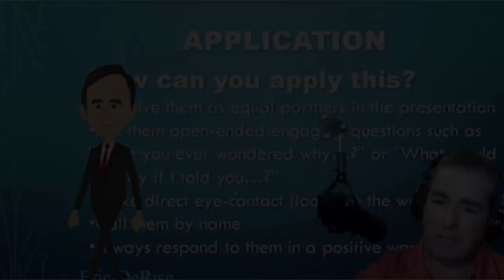Explainer Videos, Training Videos, Educational Videos & Commercials w/Dr. DeRise in Tampa, FL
This video is my commercial for my animated explainer video services.
This animated explainer video is a demonstration of what I can do with the Animation Program "Vyond Studio." It allows me to be a real one-man show. I wrote the script based on a teaching document created by an instructor for his class teaching instructors how to teach online. I recorded and edited the voiceover in "Audacity" (an open source sound recording and editing program). Then I created the animations using templates created by "Vyond" and composed it all together so that I could produce this very useful teaching tool. I hope you like it.

Hire Eric DeRise for freelance Video Editing, Video Production, Animation, and Instructional Design at Contra